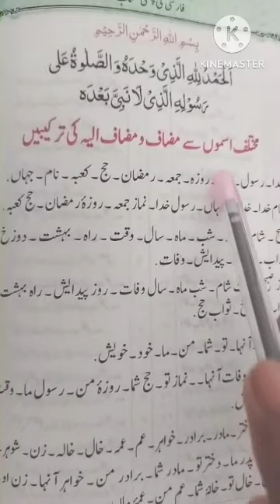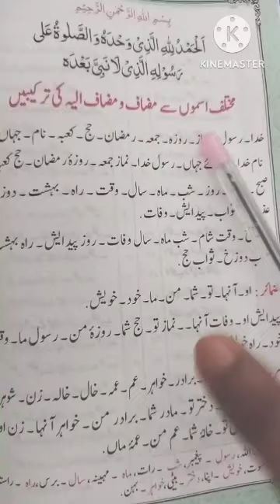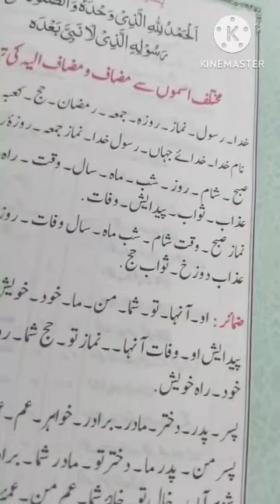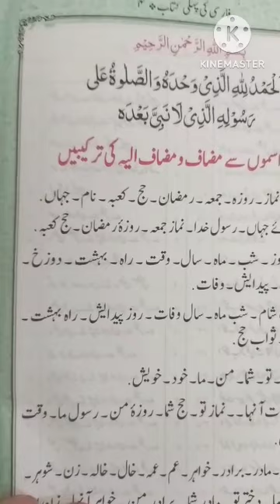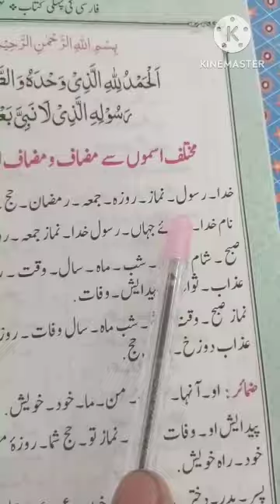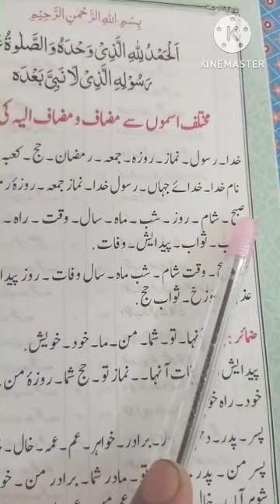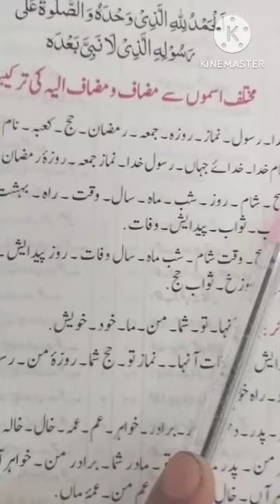1 class, 1 year, ফারসি পহেলী